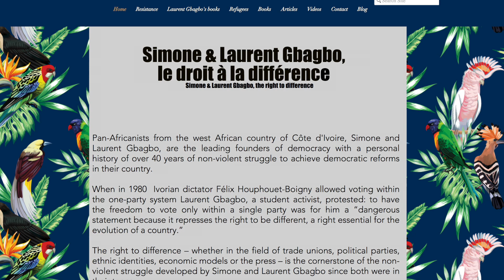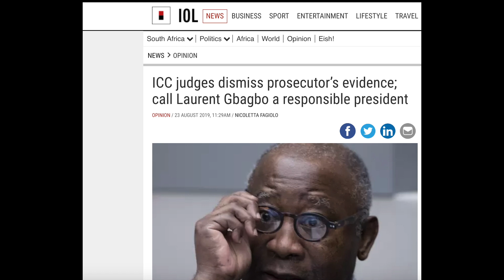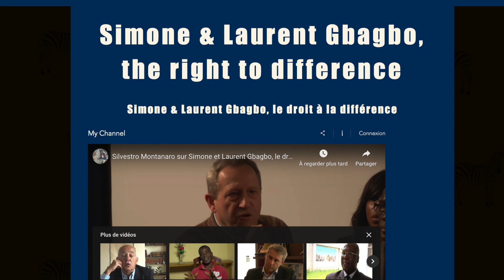Paix et réconciliation en Côte d’Ivoire , Survie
« Paix et réconciliation en Côte d’Ivoire :
La Réconciliation nationale facteur de paix durable en Côte d’Ivoire »
Organisé parMonsieur Jean-Paul LECOQ, député, membre de la commission des Affaires étrangères. leCoq dit que la France est dernier la destabilisation de la Cote d'Ivoire en 2011
 Le député Daniel Fuertet  le pense aussi.
 Le vendredi 18 octobre 2019, de 14 h à 18 h
Salle Lamartine – Immeuble Jacques Chaban-Delmas – 101 rue de l’Université, Paris
En présence de Georgette Nekalo, représentante du FPI France métropolitaine
Voire video sur U tube :

L'Assemblée nationale française a tenu une conférence pour examiner ce comportement néo-colonial et trouver des remèdes pour une véritable réconciliation.
Sur le système de santé : Communication de Madame Clotilde OHOUOCHI, Historienne Ancienne ministre de la Solidarité, de la Santé, de la Sécurité sociale et des Handicapés, Intervention du Docteur Issa Malick COULIBALY, ancien Directeur de campagne de Laurent Gbagbo

introduction: Monsieur Dano DJEDJE et Madame Georgette NEKALO, Représentante du FPI France métropolitaine : Présentation des travaux du Colloque.

ADIKO François Roland, Secrétaire exécutif chargé des élections du PDCI-RDA